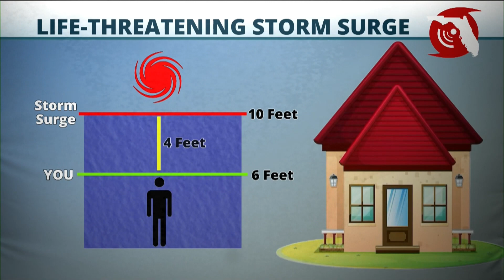FPREN - Storm Surge | Know When To Evacuate Your Home